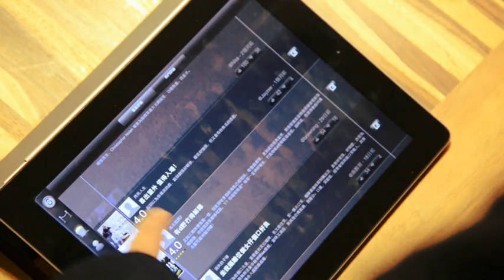[GreenTomato] Hong Kong Business Awards Winner